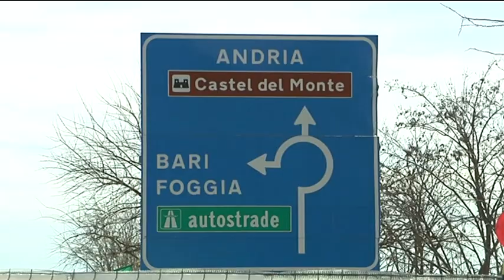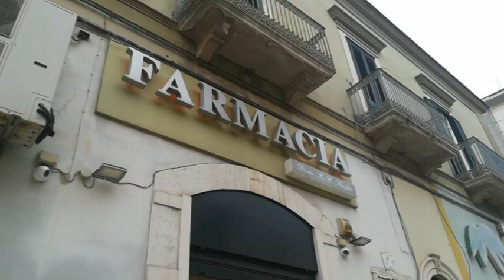Emergenza criminalità a Cerignola: "Rapinata 3 volte in una settimana"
Michele Cirulli